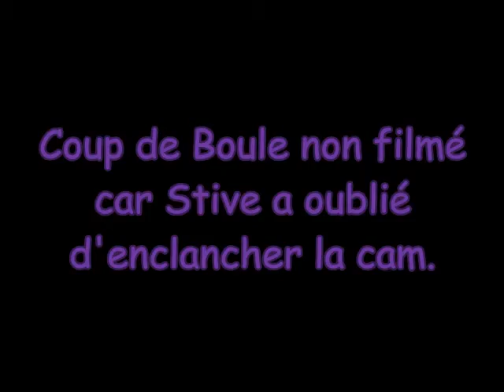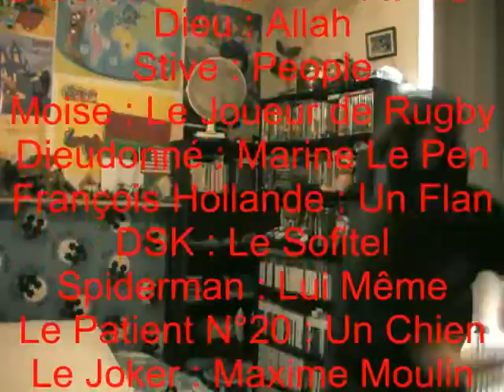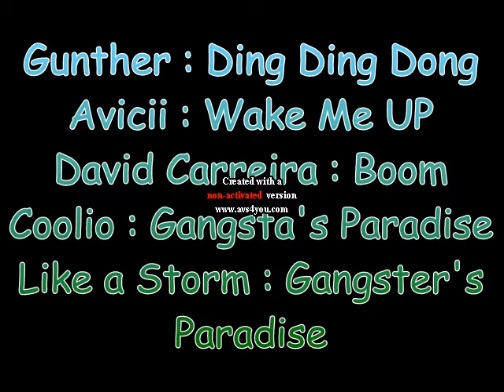L'Ecriture du Script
Un nouveau court métrage assez spécial, et fortement inspiré par le Palmashow, je vous laisse apprécier et ne pas apprécier, au choix ^^